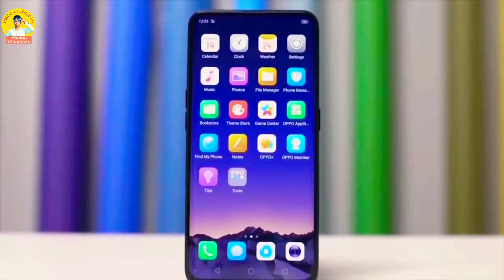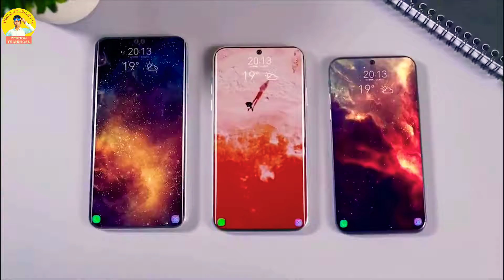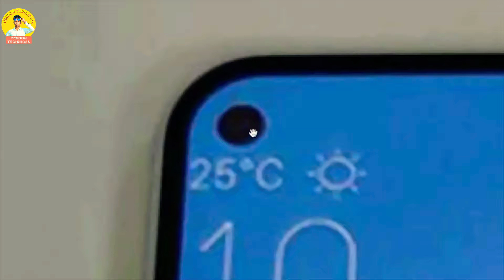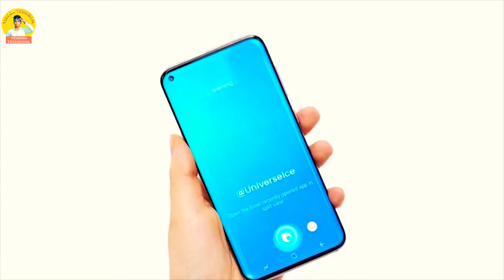World fast display hole camera - infinity- O display, Samsung galaxy A8s infinity- O display🔥🔥🔥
Samsung Galaxy A8s Specifications, Infinity-O Display Design Spotted in New Leaks

Samsung may soon launch its Galaxy A8s smartphone that is expected to be the first handset from the company to sport an Infinity-O display. The design of the upcoming Galaxy A8s that includes a small circular cutout for the selfie camera has been spotted in various new leaks. Some reports have also leaked the screen protector of the notchless phone with a display hole. Additionally, a report has leaked the specifications of the smartphone also suggesting that Samsung may launch the handset in January 2019.

As per a report in German site AllAboutSamsung, the Samsung Galaxy A8ssports a 6.39-inch display with full-HD+ resolution. It is expected to feature an LCD display. The smartphone packs a 3,400mAh battery and comes with USB Type-C support. The report claims that the Galaxy A8s is powered by the Qualcomm Snapdragon 710 SoC, paired with 6GB of LPDDR4 RAM. The phone is said to be equipped with 128GB of inbuilt storage, expandable via microSD card (up to 512GB).

In terms of cameras, the Samsung Galaxy A8s is said to bear 24-megapixel, 5-megapixel, and 10-megapixel sensors at the back. At the front, there is a 24-megapixel sensor that will be placed in a display hole. The size of the hole is said to be 6.7mm. In terms of dimensions, the smartphone measures 159.11x74.88x7.38mm. The report claims that the smartphone will launch in January in a Black-Grey gradient colour option.

Some of the leaked details have further been corroborated in another report that has also posted a render of the alleged Galaxy A8s handset. As per a tweet by SamsungMobile.News, the cutout of Samsung Galaxy A8s front camera is 6.7mm in size. It also claims that the upcoming Samsung Galaxy S10 will also adopt the Infinity-O display, but with a 2mm to 3mm smaller cutout. It is, however, not clear which Galaxy S10 variant will sport the Infinity-O display.

Fezez75i
Yesdon Technical